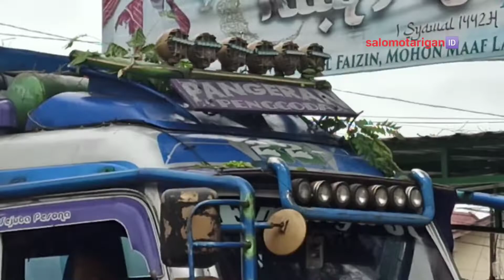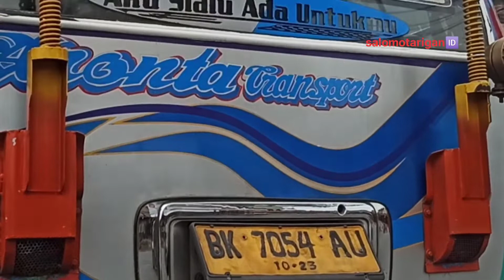BUS INDONESIA ARONTA 22 MEDIUM BUS GUNUNG